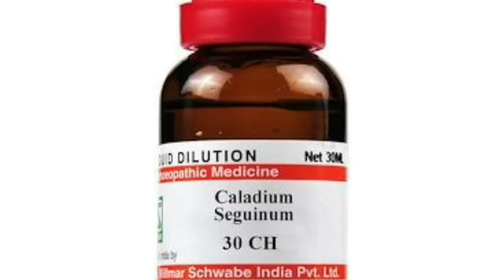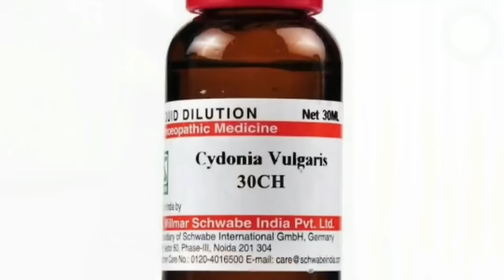5x high power formula ! for men power !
Namaskar Dosto is video me maine Homeopathic medicine  5x High power formula ke baare me jaankari dee hai .
yah formula men power badhata hai .
or shighrapatan shithilta kamjori ki effective medicine hai .

Lycopodium 30 20 ml
caladium 30  20 ml
Agnus caust 30 20 ml
onosmodium v 30 20ml
mix in equal proportion

5x high power formula 2 drops 3 times a day

BOOKS
1 Solved Multiple Choice Questions UPSC & M.D. Entrance Examination: 1

2 Rapid Prescribing Using Peculiar Symptoms: 1

3Boericke's New Manual of Homeopathic Materia Medica with Repertory:Third Revised & Augmented Edition Based on Ninth Edition

4Boenninghausen's Therapeutics Pocket Book: 1

5Homeopathy for Today’s World: Discovering Your Animal, Mineral, or Plant Nature

6Textbook of Homoeopathic Therapeutics: With Clinical Approach

7Organon of Medicine: 1

8Allens' Keynotes - Rearranged and Classified with Leading Remedies of the Materia Medica and Bowel Nosodes

9COMBINATIONS OF HOMEO DILUTIONS (HINDI)

10 Life Saving Drugs in Homoeopathy

11 Allens' Keynotes - Rearranged and Classified with Leading Remedies of the Materia Medica and Bowel Nosodes

12 Repertory of the Homeopathic Materia Medica

13 Boericke's New Manual of Homeopathic Materia Medica with Repertory:Third Revised & Augmented Edition Based on Ninth Edition